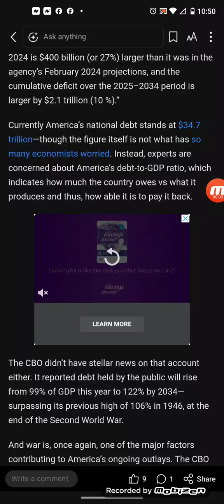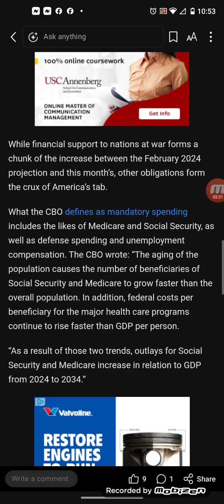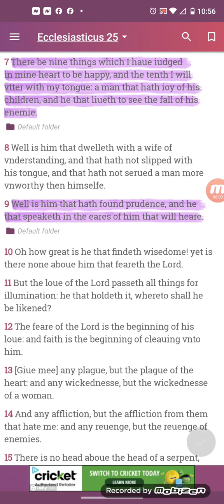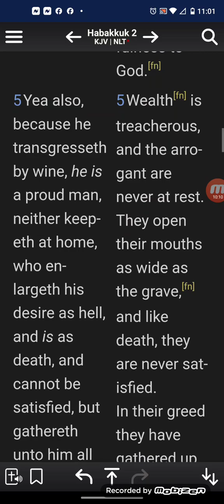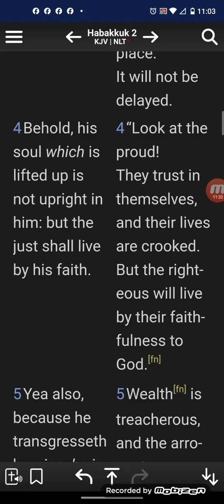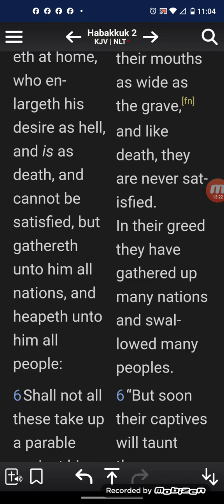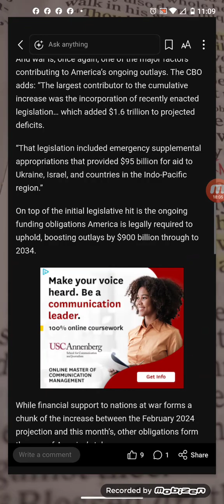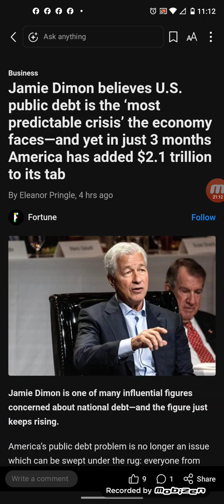Jamie Dimon believes U.S. public debt is the ‘most predictable crisis’ the economy faces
Currently America’s national debt stands at $34.7 trillion—though the figure itself is not what has so many economists worried. Instead, experts are concerned about America’s debt-to-GDP ratio, which indicates how much the country owes vs what it produces and thus, how able it is to pay it back.